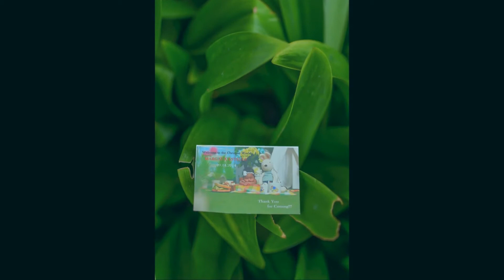Margaux Baptism Highlights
St Peregrine Laziosi Parish
Lindenwoods Residences Clubhouse

Music Score: Find Your Wings - Mark Harris
Ysmael Doming Creative Media Productions